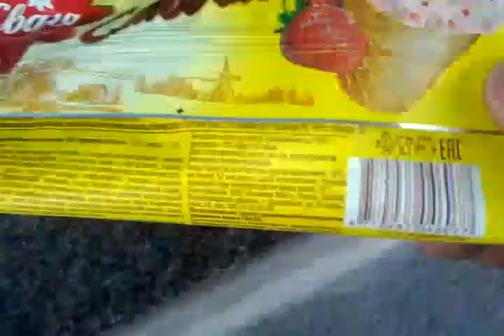обзор мороженое сваля ливочное с клубничным наполнителем 70гр за 60р вкус цвет 4770237046077 09.2020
обзор мороженое сваля ливочное с клубничным наполнителем 70гр за 60р вкус цвет 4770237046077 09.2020г